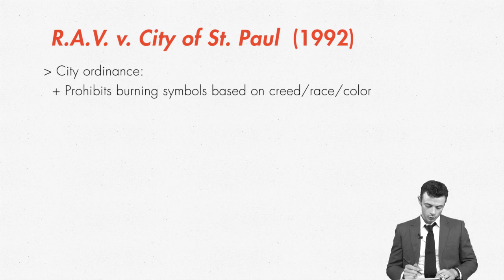First Amendment lecture: The Exception's Exception: R.A.V. v. City of St. Paul | quimbee.com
A brief excerpt from Quimbee's lecture video on the seminal case of R.A.V. v. City of St. Paul.

This video is just one of 29 videos in our lecture on First Amendment.

"First Amendment" table of contents:

1. Introduction

+ Opening Remarks
+ Structure of the Course

2. The Speech Clause: Why Protect Speech?

+ First Amendment Theory

3. What is Speech?

+ Conduct, Symbolic Conduct, and Pure Speech

4. Types of Infringements to the Freedom of Speech

+ Distinguishing Content Based v. Content Neutral Restrictions
+ Judicial Scrutiny for Content Based v. Content Neutral Restrictions

5. Categories of Speech Unprotected by the First Amendment

+ Incitement to Unlawful Action
+ Speech That Threatens
+ Provocation to Unlawful Action
+ Defamation
+ Obscenity
+ Obscenity for Minors
+ The Exception's Exception: R.A.V. v. City of St. Paul

6. Categories of Speech that Receive Different Levels of Scrutiny

+ Speech Divulging Confidential Information (Prior Restraint)
+ Indecency and Profanity
+ Commercial Speech
+ Campaign Speech

7. Where is Speech Protected?

+ Public Forum Doctrine

8. Who does the First Amendment Protect?

+ Overbreadth and Vagueness
+ Student Speakers
+ The Government as Speaker

9. The Right of Association and Speech

+ The Right to Speak Through Association, or Not To

10. Freedom of Religion: The Establishment Clause

+ Meet the Lemon Test and Its Friends
+ Endorsement of Religion in Public Schools
+ Acknowledgment of Religion

11. Freedom of Religion: The Free Exercise Clause

+ Conduct and Belief
+ Permissible Government Accommodation of Religious Exercise

12. Recap

+ Tips on Taking a First Amendment Exam
+ Closing Remarks